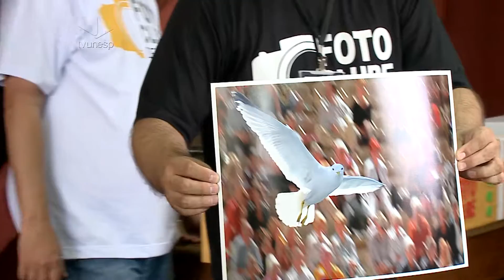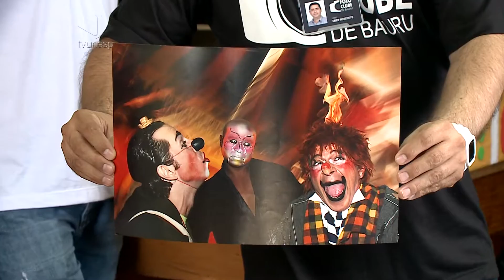Bauru sediará primeiro Salão Fotográfico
De 8 a 31 de outubro, o Teatro Municipal de vai receber o primeiro Salão Fotográfico de Bauru. O evento, inédito, vai contar com 120 fotos vindas de diferentes cidades brasileiras. Um júri com cinco fotógrafos foi o responsável pela seleção do material. Na abertura da mostra serão divulgadas as três fotografias vencedoras.